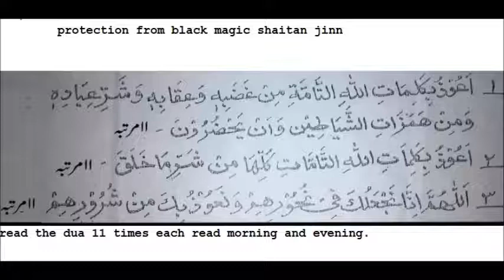strong protection from black magic AND MAGICIAN jinn shaitan JADUGAR SE HIFAZAT